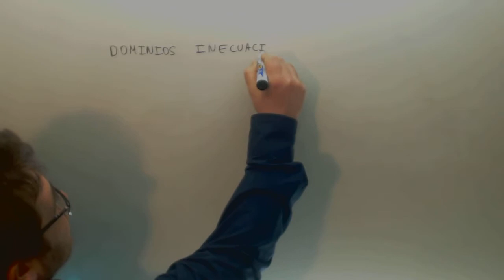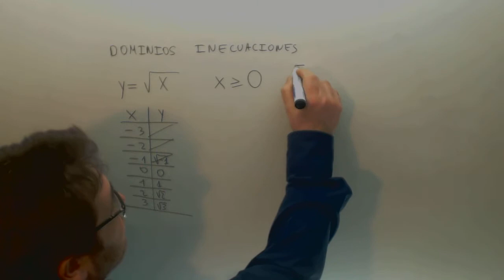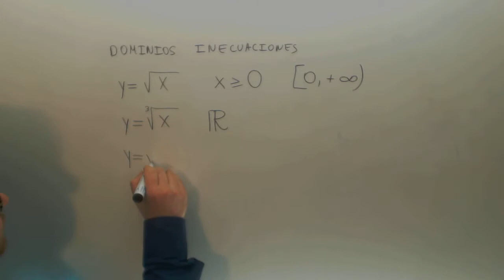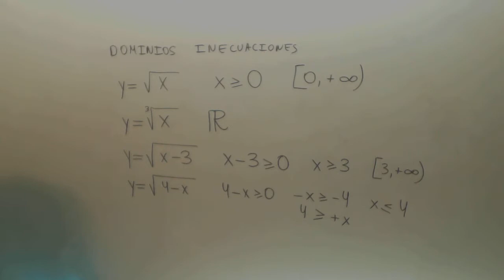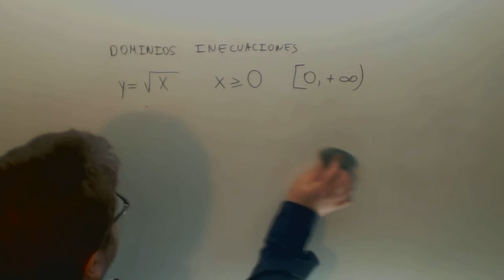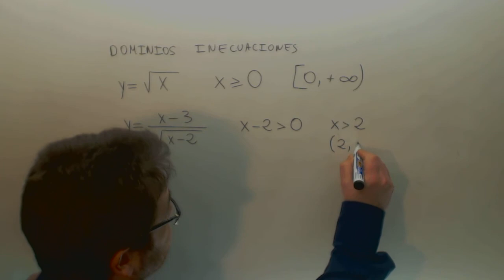Dominio funcion radical Matematicas 1º Bachillerato Academia Usero Estepona